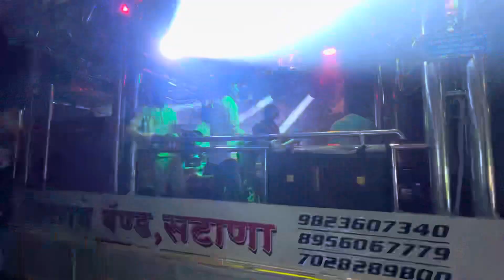🤩 सुपरहिट हिंगवा पावरी 😎 Khandeshi Ahirani Pavri 😘 Shivraje Band Satana 🎹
Note - हा विडिओ Band मालकाची परवानगी घेऊनच YouTube वर टाकलेला आहे.

⚠️ warning ⚠️ टीप :- आमच्या चैनल वर असलेले व्हिडिओ डाऊनलोड करून अथवा ©कॉपीराईट करून कुठल्याही सोशल मीडियावर टाकण्याची परवानगी नाही.